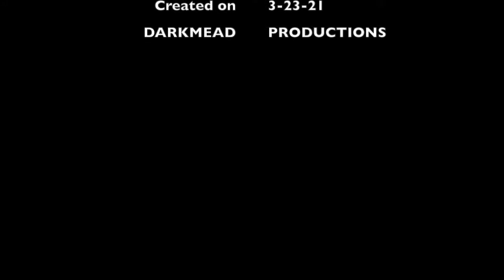Bullet With Butterfly Wings Cover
I sang this goth tinged classic from Smashing Pumpkins